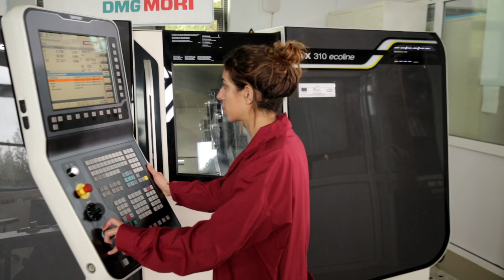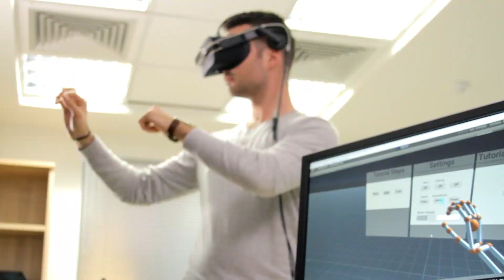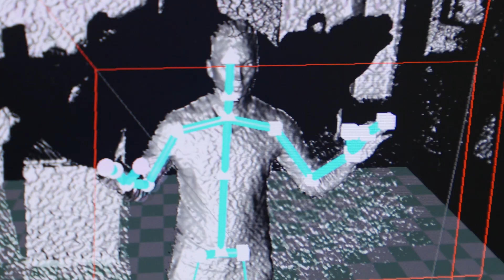Technical University of Crete - International Promo Video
The international promotional video of the Technical University of Crete for education and research taking place on TUC campus in Chania, Crete, Greece!

Meet the five Engineering Schools of the Technical University of Crete, the students, the researchers, the professors, and life on campus and the city of Chania!